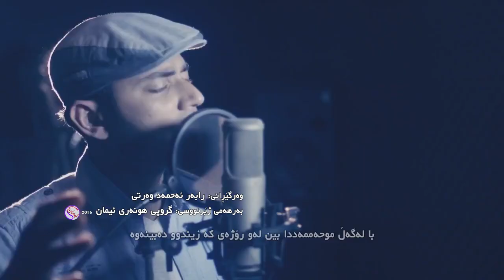Iqbal HJ | Labbaik Allah | Kurdish Subtitle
Iqbal Hossain Jibon | Labbaik Allah | Kurdish Subtitle